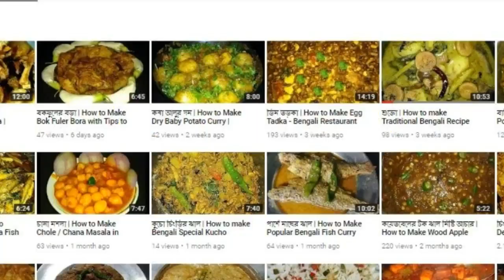ভেজ মুগ ডাল | Mixed Vegetables Moong Dal Recipe | Sabji Diye Mung Dal / Sabzi Dal in Bengali Style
ভেজ মুগ ডাল | Mixed Vegetables Moong Dal Recipe | Sabji Diye Mung Dal - Veg Recipe Sabzi Dal in Bengali Style